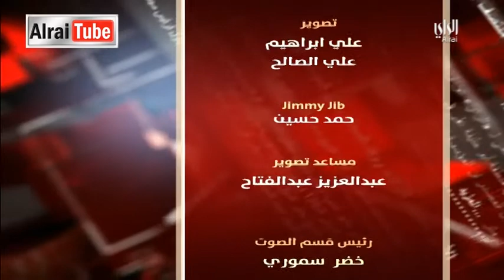لقاء الراي محمد المؤمن 2015_05_03